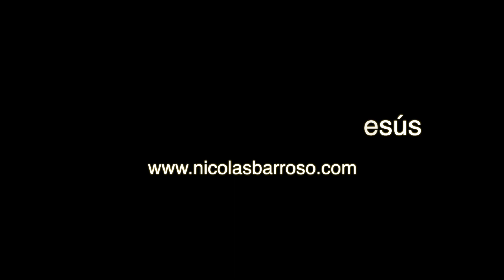Todo arbol que da buen fruto se lo poda para que de mas fruto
Porque esas amistades se fueron de tu lado? Porque te esta pasando que ciertas areas de tu vida parecieran haber sido arrancadas? Es sencillo. Es porque Dios te está podando. Para que tu vida de un fruto de Gloria mas abundante! Y es por tu bien!
Jesús dijo que todo árbol que da fruto se lo poda para que de mas fruto.

Yo soy la vid verdadera, y mi Padre es el viñador.  Todo sarmiento que en mí no da fruto, lo quita; y todo el que da fruto, lo poda para que dé más fruto. Juan 15:1-2